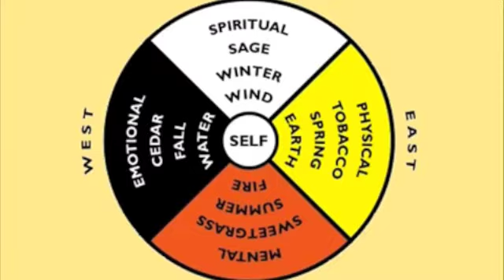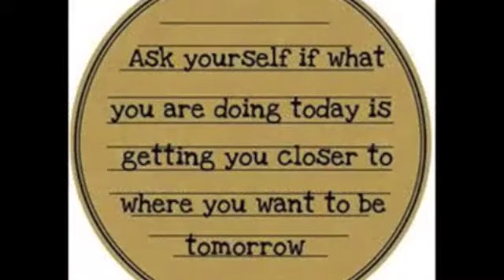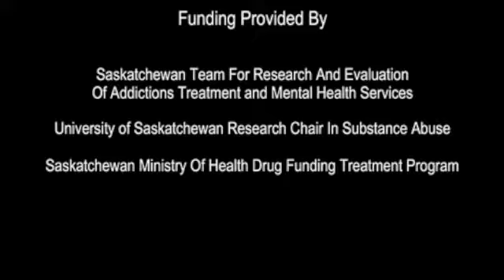Sheena's Story of Healing (Cree Language Version)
We're Listening!

How has Aboriginal culture helped you, or someone you know, on the journey of healing from addictions?